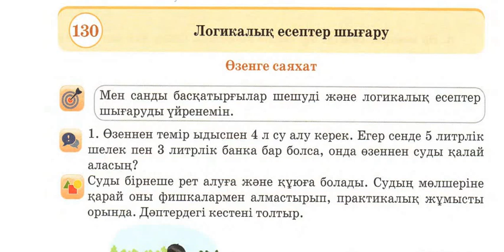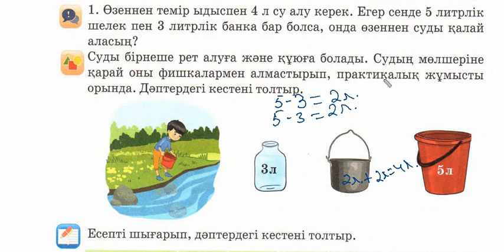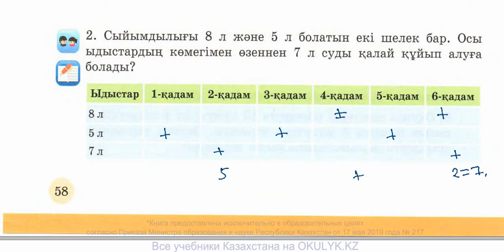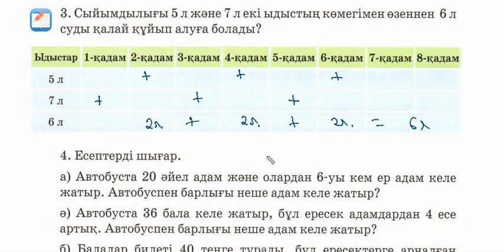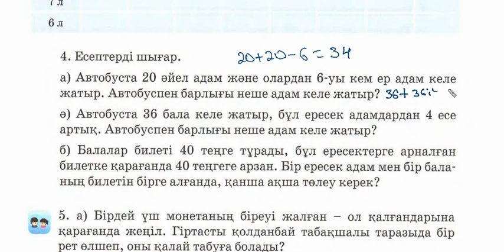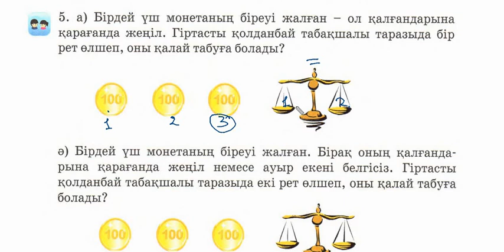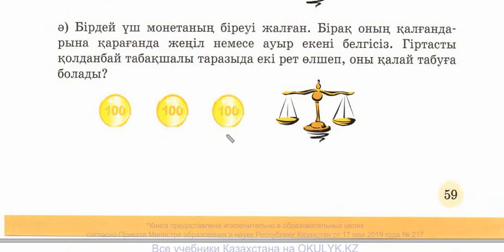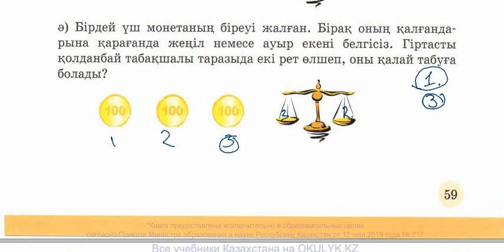2 СЫНЫП 130 САБАҚ МАТЕМАТИКА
БАСТАУЙЫШ МАТЕМАТИКА